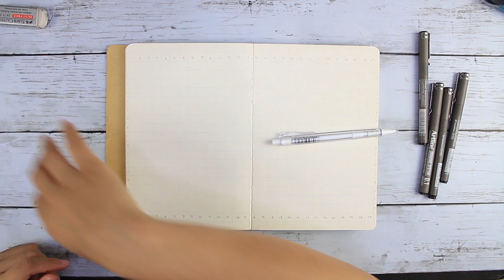INKTOBER 2019 RIHANNA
Drawing of rihanna in a cartoonish form
using Artline ink pen

SHOUT-OUTS : Make sure you tag @artzmazter_syakirah in your photos for recreations!